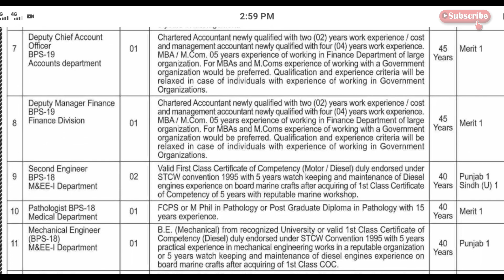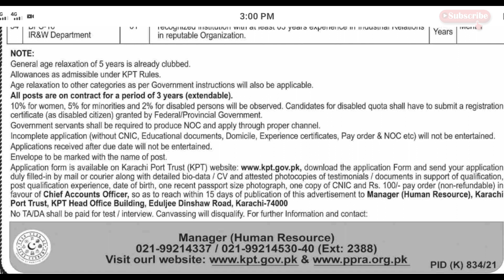karachi port trust leatest government jobs 2021|today all jobs update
General age relaxation of 5 years is already clubbed.
Allowances as admissible under KPT Rules.
Age relaxation to other categories as per Government instructions will also be applicable.

All posts are on contract for a period of 3 years (extendable).
10% for women, 5% for minorities and 2%% for disabled persons will be observed. Candidates for disabled quota shall have to submit a registration
certiticate (as disabled citizen) granted by FederaliProvincial Government.
Govemment servants shall be required to produce NOC and apply through proper channel
Incomplete application (without CNIC, Educational documents, Domicile, Experience certificates, Pay order & NOC etc) will not be entertained.
Applications received after due date will not be entertained.
Envelope to be marked with the name of post.
Application form is available on Karachi Port Trust (KPT) wetbsite download the application Form and send your application
duly tilled-n by mail or courier along with detailed bio-data/cv and attested photocopies of testimonials documents in support of qualitication,
post qualification experience, date of birth, one recent passport size photograph, one copy of CNIC and Rs. 100/- pay order (non-refundable) in
favour of Chief Accounts Officer, so as to reach within 15 days of publication of this advertisement to Manager (Human Resource), Karachi
Port Trust, KPT Head office Building, Eduljee Dinshaw Road, Karachi-74000
No TA/DA shall be paid for test / interview. Canvassing will disqualifty.
Manager (Human Resource)
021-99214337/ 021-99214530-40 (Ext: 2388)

karachi port trust job,karachi port trust jobs 2021,karachi port trust jobs 2020,karachi port trust latest jobs,karachi port trust kpt jobs

کوئی مسلہ تو مسیج کریں 👇
Fallow me on Instagram: